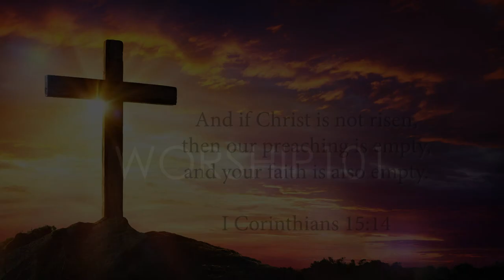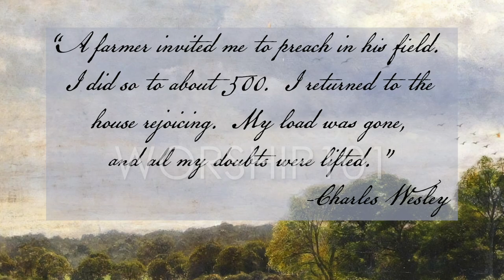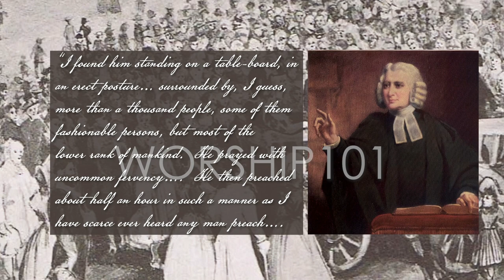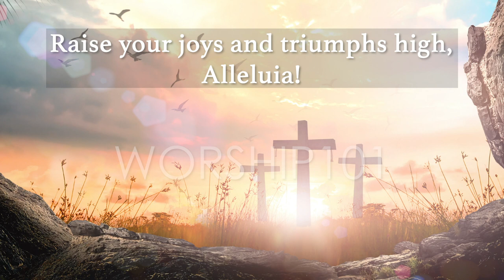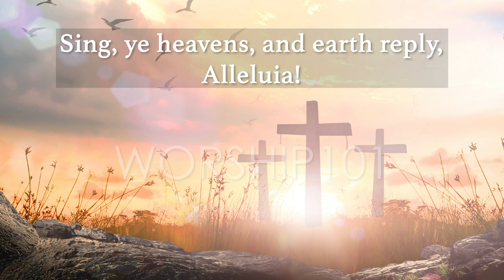Christ the Lord is Risen Today Hymn Story with Lyrics - Story Behind the Hymn - Charles Wesley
Receive a FREE High Definition, NON-WATERMARK DOWNLOAD of a Classic Hymn Story by going Many people know the song but few know the story behind the hymn.

Charles Wesley is often overlooked since his more well-known brother, John, is remembered as the founder of the Methodist church. But Charles was a powerful evangelist himself and also a gifted musician.  The Wesley's preached salvation in Jesus in some very unfavorable circumstances but were blessed as many thousands came to faith in Christ. Charles used his ability to author many popular hymns but one of most celebratory is the great Easter hymn, Christ the Lord is Risen Today. Dr. Morgan shares the story of this man of God and how his preaching and music have touched the lives of millions.

You can also sign up for the 21 Days of Worship Devotional Series.  Each day, for 21 days, you'll receive a specially designed devotion this is guaranteed to encourage and lift your soul.  Below is what you'll receive each day.
*Link to the Hymn Story Video of the day narrated by Dr. Robert Morgan
*A brief encouraging and challenging devotion with supporting scripture
*Prayer Suggestion List
*Link to a Playlist with various artist renditions of the hymn
*Opportunity to grow closer to our Savior, Jesus Christ
Sign up for the 21 Days of Worship Devotional Series by clicking

LYRICS
Christ the Lord is ris’n today, Alleluia!
Sing, ye heav’ns, and earth, reply, Alleluia!

Lives again our glorious King, Alleluia!
Where thy victory, O grave? Alleluia!

Love’s redeeming work is done, Alleluia!
Fought the fight, the battle won, Alleluia!
Death in vain forbids His rise, Alleluia!
Christ hath opened paradise, Alleluia!

Soar we now where Christ hath led, Alleluia!
Foll’wing our exalted Head, Alleluia!

Hail the Lord of earth and heaven, Alleluia!
Praise to Thee by both be given, Alleluia!
Thee we greet triumphant now, Alleluia!
Hail the Resurrection, thou, Alleluia!

King of glory, Soul of bliss, Alleluia!
Everlasting life is this, Alleluia!
Thee to know, Thy pow’r to prove, Alleluia!
Thus to sing, and thus to love, Alleluia!